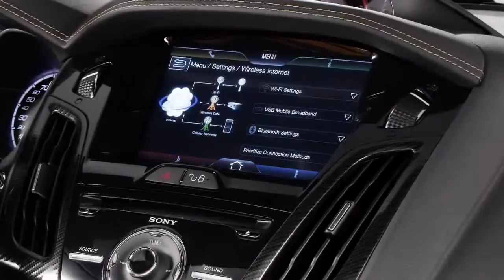Ford Focus RS